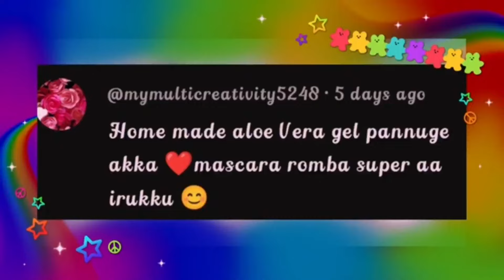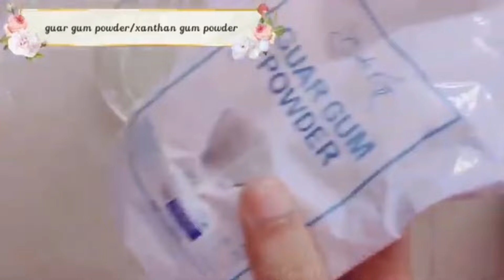How to make aloevera gel at home/DIY homemade aloevera gel/ 100% pure aloevera gel without cornflour